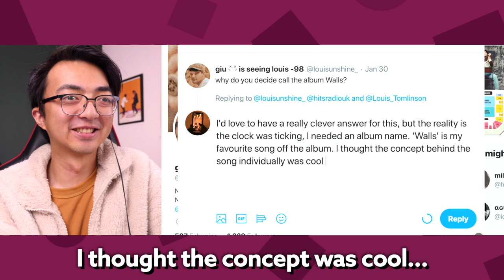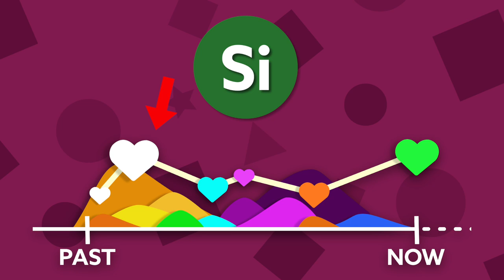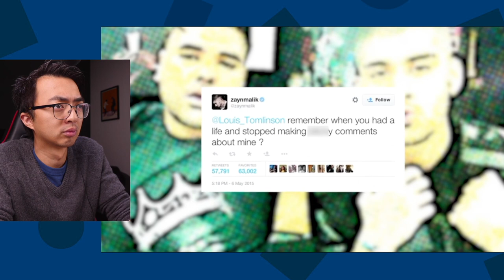Personality Analyst Reacts to LOUIS TOMLINSON (ONE DIRECTION) | 16 Personalities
🧠 Behind the Scenes Research for HARRY STYLES MBTI (1 Hr 45 min)

🧠 Exclusive Analysis Videos, Learning Videos & More!

🔵  To connect!

The Personality Superpowers (Cognitive Functions) of an ENFP are Extroverted Intuition, Introverted Feeling, Extroverted Thinking, & Introverted Sensing (Ne, Fi, Te, Si)

What are your personality superpowers?